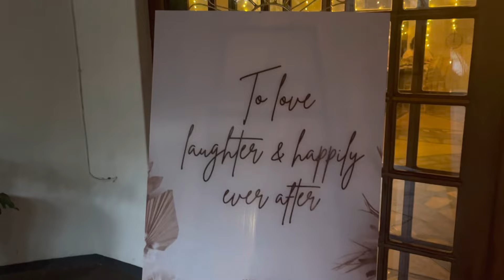We attended our FIRST wedding together💍 | Junius Union | Namibian Youtube Couple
Hi family❤️

We attended a wedding celebration in Okahandja and we must say “IT WAS BLESSED”!!
We enjoyed every single minute of the time we got to spend there and we’d like to wish the newly weds nothing but love, happiness, success and health🙏🏼😍

Yours
D & G